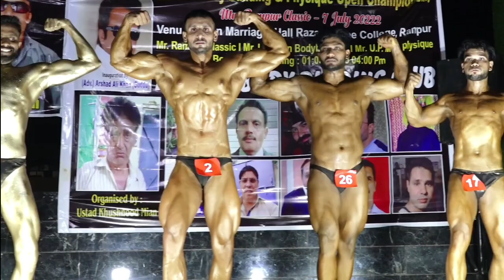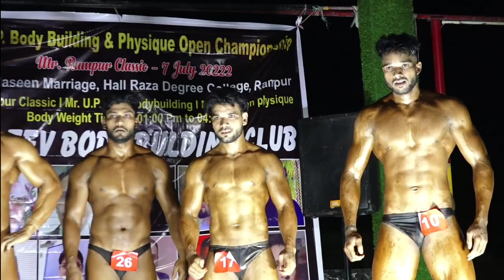Mir. UP Bodybilding open championship Mister Rampur bodybuilding Champion kon banega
bodybuilding
bodybuilding championship
mister olympia
Kau banaa mister up 2022 full video
bodybuilding motivation
asia championship 2022
bodybuilding contest
bodybuilding competition
mr. up champion
mr olympia complete line up
bodybuilding insider shorts
mr asia 2022 bodybuilding
bodybuilding mr bhadohi kaun banaa 2022
bodybuilding 2022 gopiganj bhadohi kaun banaa
derek lunsford bodybuilding motivation
mister olympia 2022
best bodybuilding poses